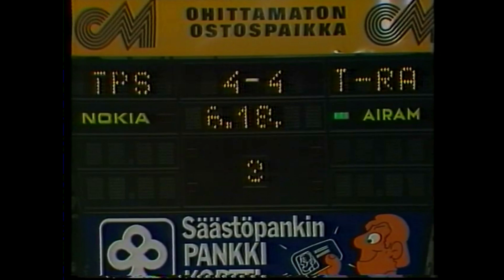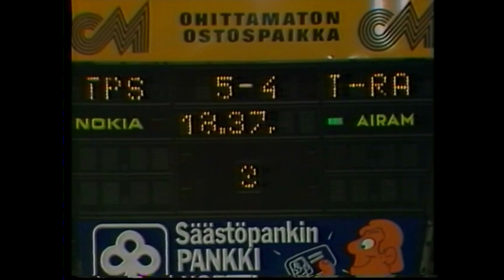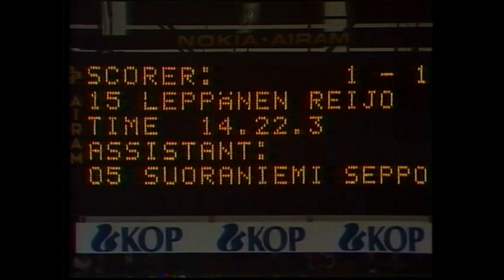Jarkon Mara Vol. 3